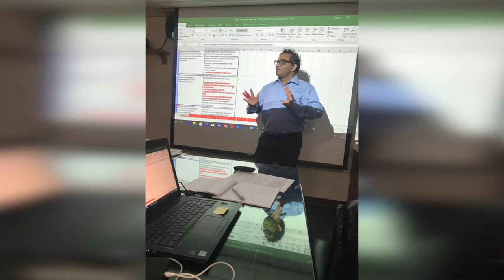Kannan Soundararajan selected as Top Director of the Year in the Maritime Industry by IAOTP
Kannan Soundararajan selected as Top Director of the Year in the Maritime Industry by the International Association of Top Professionals (IAOTP)